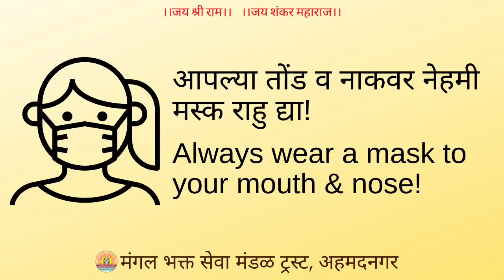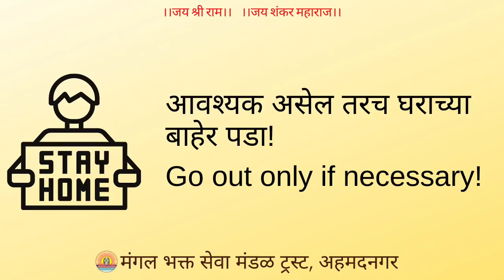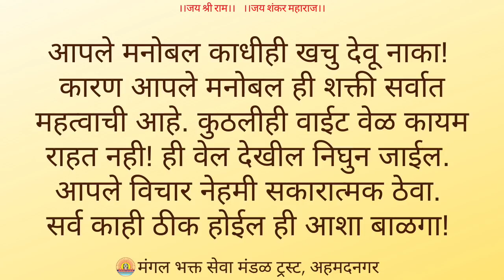१७ वे पुष्प - दि.३ एप्रिल २०२१ - श्री हनुमान चालीसा पठण | Hanuman Chalisa Pathan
१७ वे पुष्प - दि.३ एप्रिल २०२१ - श्री हनुमान चालीसा पठण - मंगल भक्त सेवा मंडळ ट्रस्ट, अहमदनगर.
This program is purely to spread spirituality and positivity. Any revenue generated from this content will be donated/ used for social cause only.